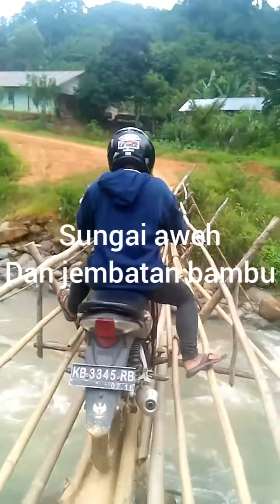Cara melewati jembatan bambu dengan motor || Gaya Katak - Daerah Sungkung Di atas Gunung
Gaya katak adalah gaya yang biasa di gunakan masyarakat suruh tembawang ketika menyeberangi jembatan bambu. Jembatan bambu ini adalah hasil swadya bersama oleh masyarakat setempat.